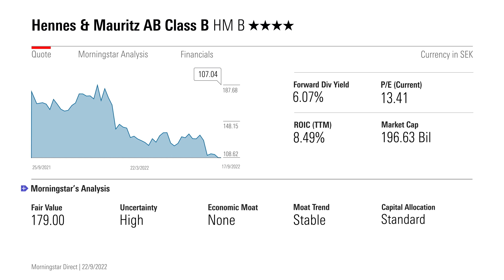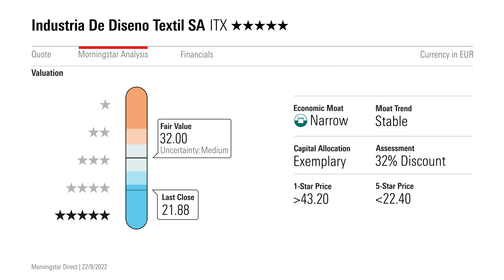Tough times await the retail trade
How will the retail sector cope with rising inflation and interest rate rises, while leaving households with less in their wallets to spend? A cocktail that is difficult to parry for many sectors, but is it extra toxic for the fast fashion segment?